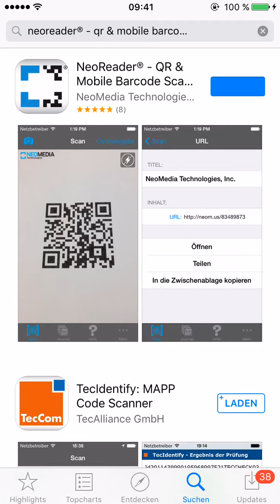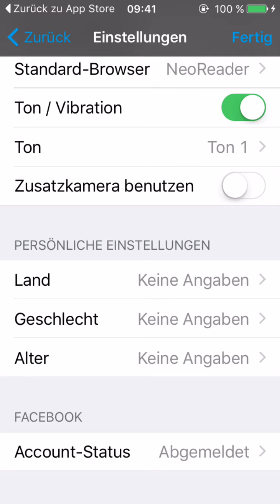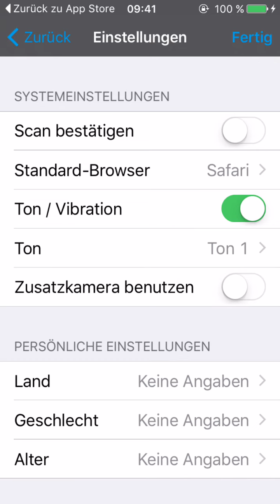Installation eines QR-Code-Scanners (NeoReader)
In diesem Video erfährst du, wie du den kostenlosen QR-Code-Scanner "NeoReader" laden kannst. Du kannst diesen verwenden, um die QR-Codes auf Ivi-Arbeitsblättern zu scannen.